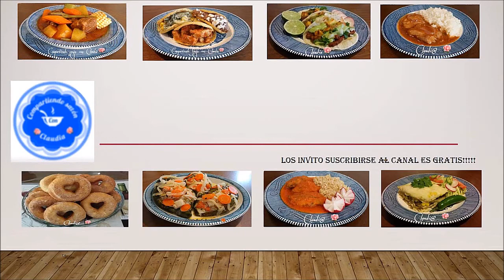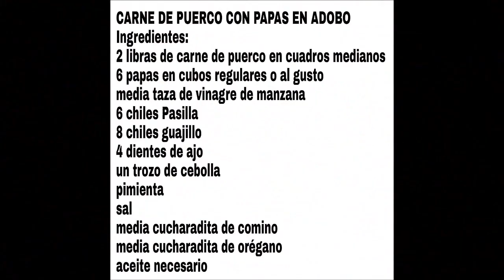DELICIOSA!!!!!!! CARNE DE PUERCO CON PAPAS EN ADOBO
EXCELENTE DIA HOY LES COMPARTO ESTA DELICIOSA RECETA ESPERO LES AYUDE Y GUSTE !

AGRADECIDA CON USTEDES POR VER MIS VIDEOS:-)

RECETA
CARNE DE PUERCO CON PAPAS EN ADOBO
INSTRUCCIONES
2 libras de carne de puercos en cuadros medianos
6 papas en cubos regulares o al gusto
media taza de vinagre de manzana
6 chiles pasilla
8 chiles guajillo
4 dientes de ajo
un trozo de cebolla
pimienta
sal
media cucharadita de comino
media cucharadita de oregano
aceite necesario

OTROS VIDEOS

TORTITAS DE CARNE (ARAÑITAS)

TINGA DE POLLO

RES CON BROCOLI

ALBONDIGAS RELLENAS AL CHIPOTLE